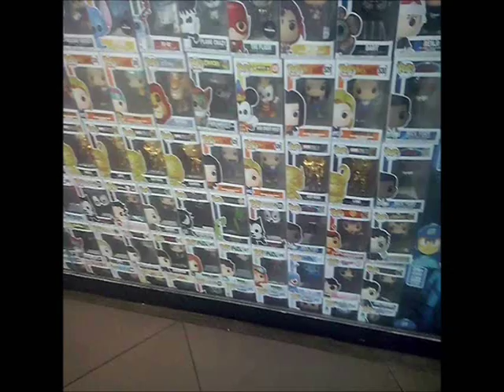CURIOSIDADES POR LA CULTURA Y LA RAMBLA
SIEMPRE ES INTERESANTE DARSE UNA VUELTA POR  LA CIUDAD..:)